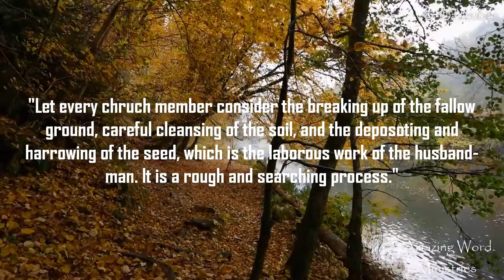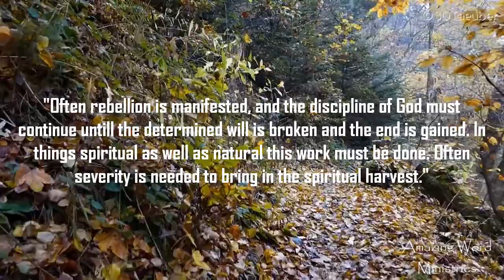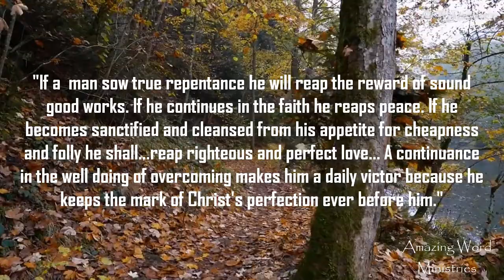That I May Know Him: "Working the Heart's Soil". Narrated by Gina Sumler